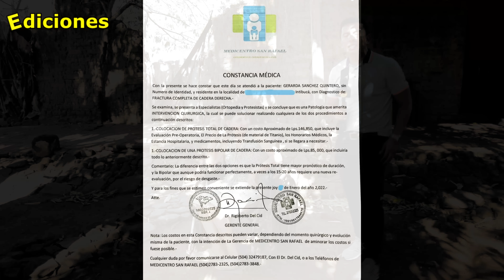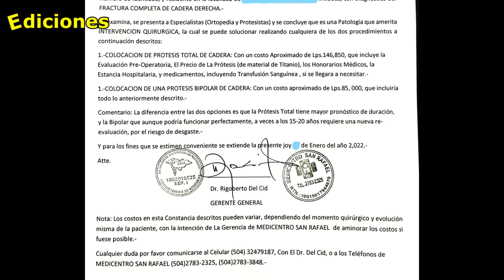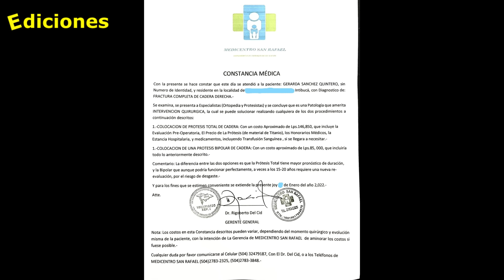Su fractura la tiene destrozada, la bailarina esta muy mal. Doña Gerarda - Ediciones Mendoza